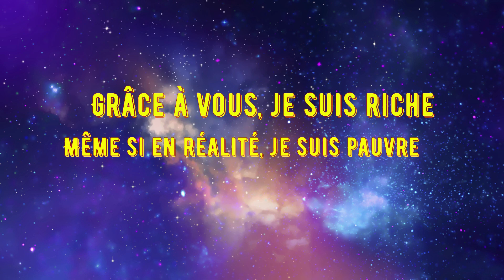Ghost Of Tsushima, New Game+ . Acte 2: La reconquête du château des SHIMURA. Partie 18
Hello les amies, ayant fait le jeu à 100% et ayant sur kiffer l'histoire, la jouabilité, les skins des tenues etc... Il me devait de vous faire partager ce jeu pour celles et ceux qui ne le connaissent pas.

L' histoire se passe au Japon féodal, en 1274 à l'époque de Kamakura. Les MONGOL envahissent le Japon, nous incarnons Jin Samurai du clan SAKAI et neveu du Jitõ SHIMURA. Nous allons devoir traverser beaucoup d'épreuves afin de libérer le Japon, jusqu'à renier le code d'honneur des Samurai.
Nous allons nous lier à des personnes au histoire difficiles à surmonter, mais le soutien qu'on leurs apportera fera naître des liens d'amitié indestructible.

Bonne histoire et bonne vidéos à vous les amies, en espérant que vous serait nombreux et nombreuses à regarder les vidéos. Pour les objet à trouver je vous expliquerai comment faire pendant les gameplay.

Big Up